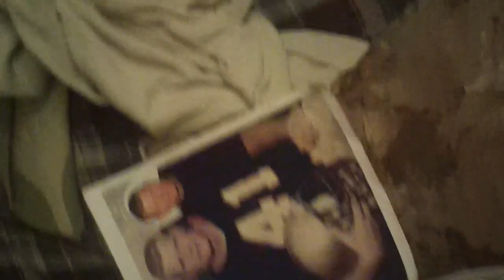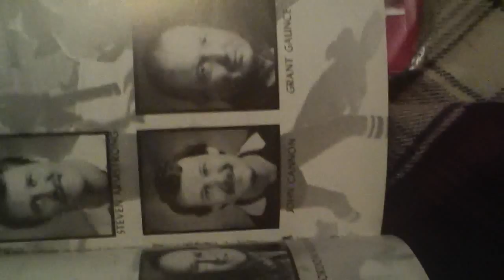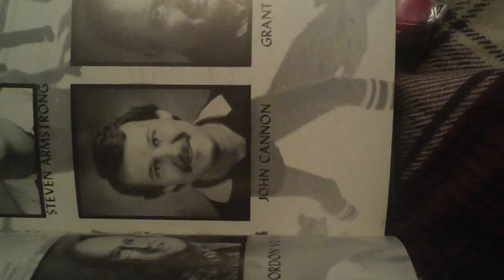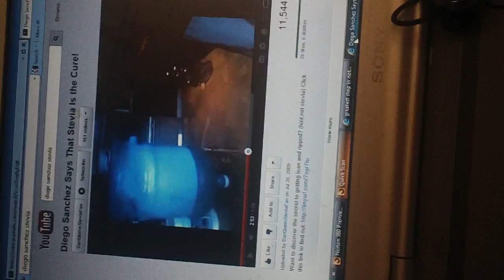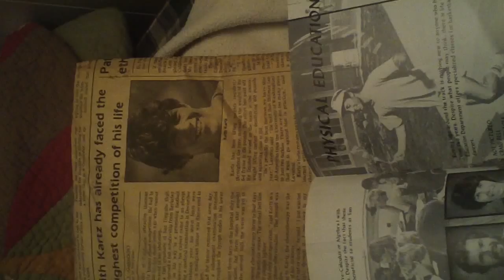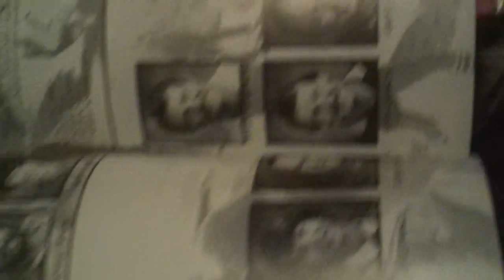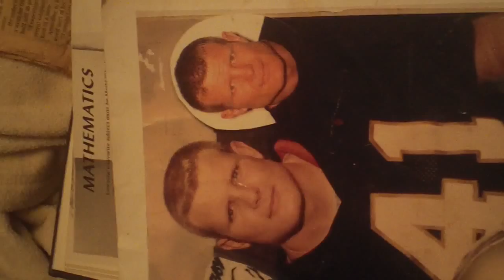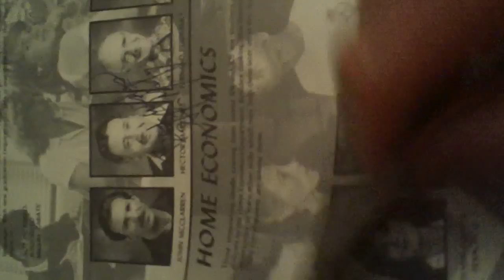San Dieguito High, ty for teasing my 7inch grower for being small=Violin, f.o.o.4women;]